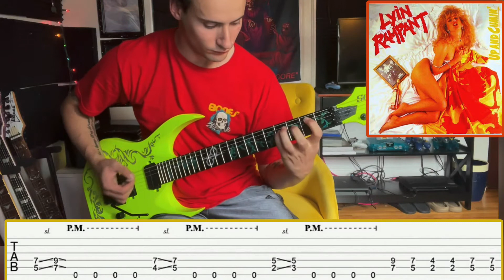Lesson: Lyin’ Rampant (1987) “Crazee” Guitar W/ Tabs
Enjoy this obscure 80s Metal track.

Guitar Tuning: Standard (E,A,D,G,B,e)